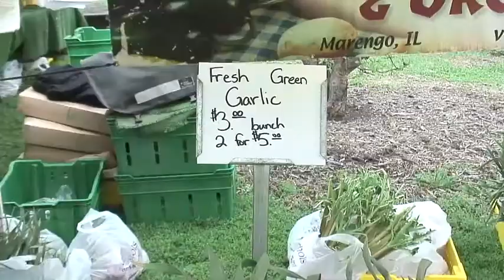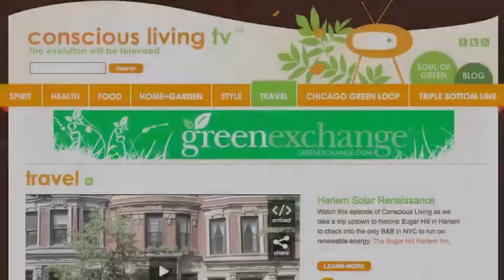SUSTAINABLE LUXURY TRAVEL IN CHICAGO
On this episode of Conscious Living, we travel to Chicago for a green luxury getaway including a visit with the Chicago Fairmont’s in-room bath somielier, a ‘how to’ at the Green City farmer’s market with their Executive Chef, green spa bliss, and a heavenly suite with breathtaking views of Lake Michigan.